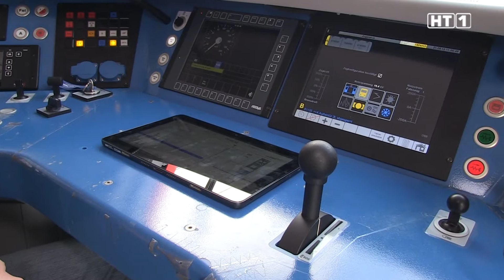Erstpräsentation ÖBB Cityjet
Schneller, moderner und im elegantem Design. So präsentiert sich das neue Modell der ÖBB. Der City Jet, der ab Ende diesen Jahres erstmals auf Oberösterreichs Schienen unterwegs sein wird, wurde vor kurzem auch in Andorf im Bezirk Schärding der Öffentlichkeit präsentiert. Zahlreiche Medienvertreter sowie auch Interessierte aus der Bevölkerung waren gekommen, um den City Jet schon vorab zu bewundern.